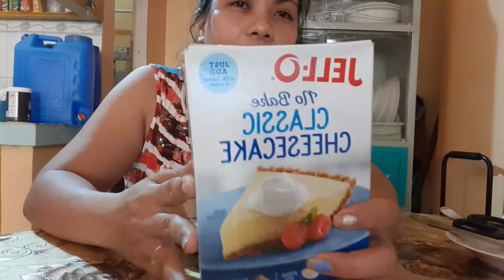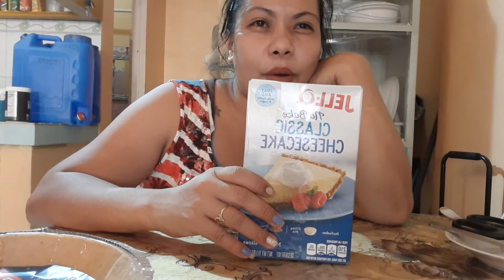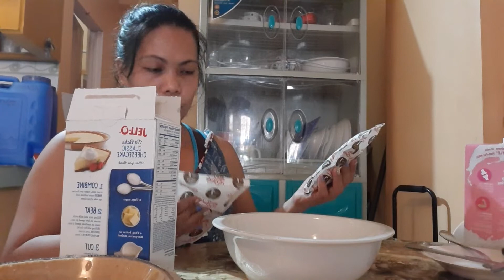ILANG TAON AGE GAP NAMIN NI AFAM| TANGGAP BA NI AFAM MGA ANAK KO?| AGE GAP COUPLE + LDR COUPE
ILANG TAON AGE GAP NAMIN NI AFAM+ TANGGAP BA NI AFAM MGA ANAK KO?

WHTAS UP MGA INDAYS
 PANIBAGONG VIDEO NMAN TAYU SANA MAPANUOD NYO TELL THE END
SALAMAT NG MARAMI WAG KALIMUTANG MAG SBSCRIBE,